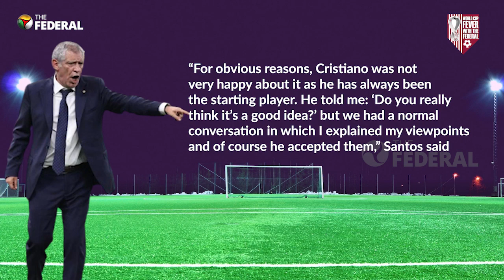Will Cristiano Ronaldo play World Cup QF? | The Federal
Controversy erupted at the FIFA World Cup 2022 in Qatar over the exclusion of Cristiano Ronaldo from the starting XI for Portugal's Round of 16 game against Switzerland. Coach Fernando Santos has spoken about it ahead of the team's quarterfinal clash against Morocco. Will Ronaldo play today (December 10)?